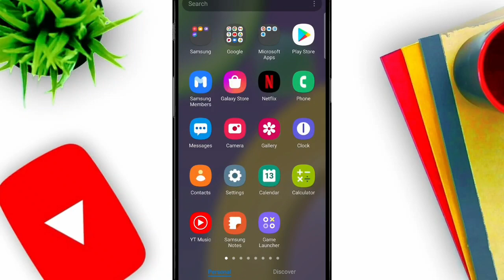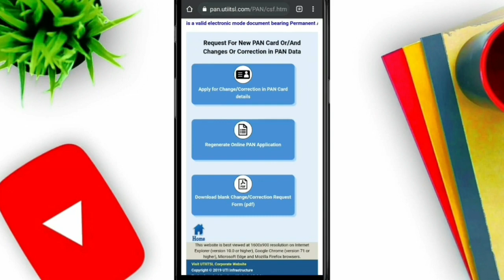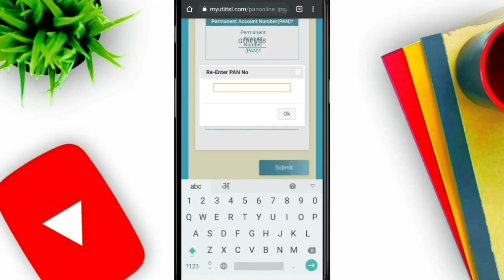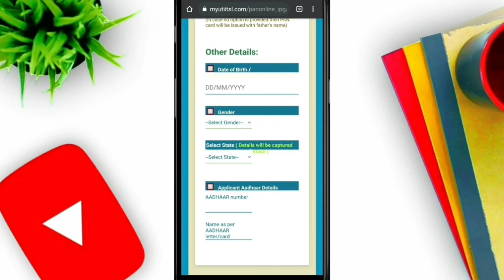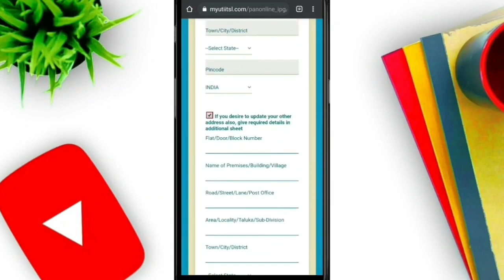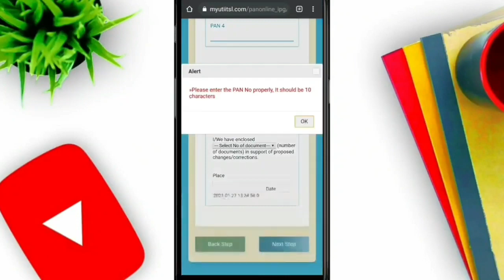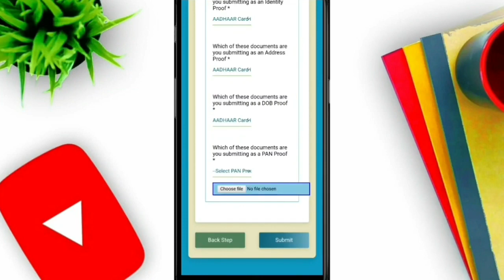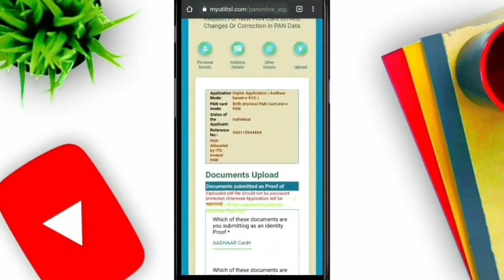Pan Card Date of Birth Correction Online | How to Change DOB in Pan Card 2021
1)Pan Card Date Of Birth Correction Online
2)Pan Card Correction Online In Hindi
3)pan card dob change online
4)pan card DOB correction
5)pan card correction online
6)how to change pan card date of birth online
7)pan DOB change online
8)pan card me date of birth kaise sudhare
9)how to change dob in pan card
10)Pan card correction online kaise kare
11)pan card janmtithi correction
12)pan card date of birth correction
13)pan card correction dob
14)pan card me sudhar kaise kare
15)Pan Card Correction Online
17)Pan Card Me Date of birth correction online Kaise Kare
18)Pan Card Me Correction Kaise Kre
19)Yah kaise 2

Pan card online correction link

Hello dosto